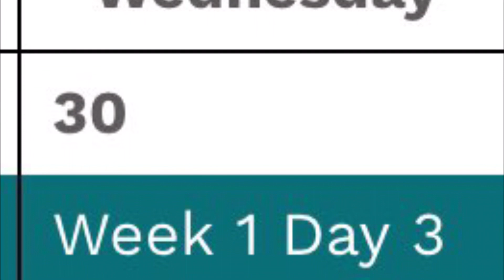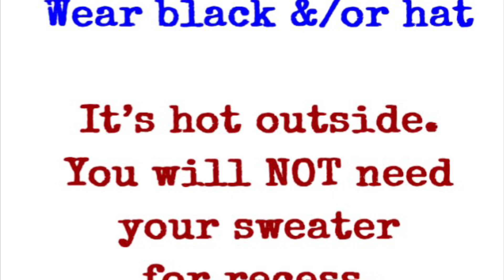PCE ANNOUNCEMENTS AUGUST 30